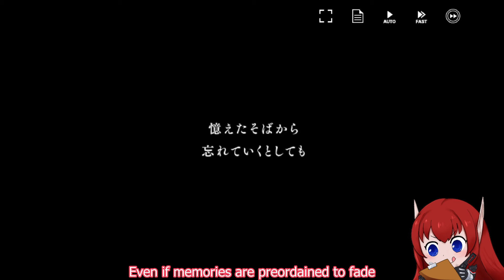【Aster Tatariqus】Story is Astonishing but...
Gumi has released a new game that seem to combine both aspect of FGO design and story combine with Persona style daily life system, and Fire Emblem combat system. Let's see how this game turn out.